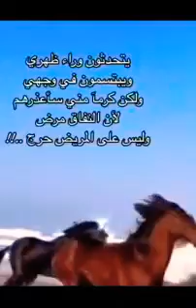أجمل الخيول 🐎🐎 على المزمار🎺 نااار🔥 فخامة 😍❤️👌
اغاني مصريه 2022 | ..

اغاني عراقيه 2020 حديثهاغاني عراقيه 2020 حزين,اغاني عراقيه 2020 حزينه,
اغاني كرديه هجوله 2019 يلا يلا,اغاني جزائريه هجوله 2019 اه يلا يلا,اغاني كرديه هجوله 2019 جديد وحصري,اغاني هجوله 2019 جديد وحصري,اغاني هجوله 2019 هجوله,
اغاني كرديه هجوله 2019 هاتو هاتو,اغاني كرديه هجوله 2019